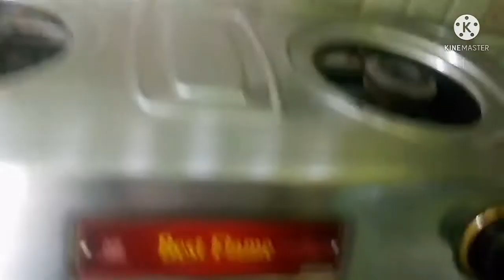Village vlog tamil#my evining routine vlog tamil#evining vlog tamil#evining day in my life tamil#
Evining vlog tamil